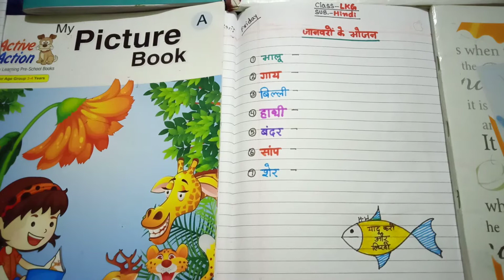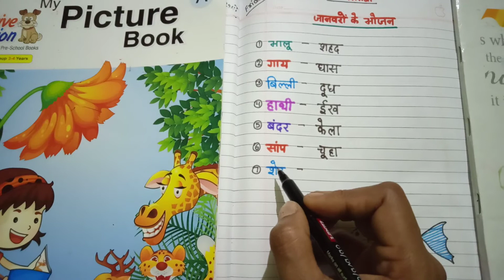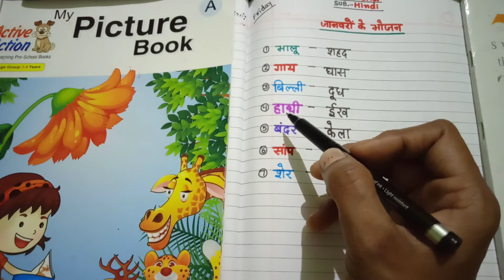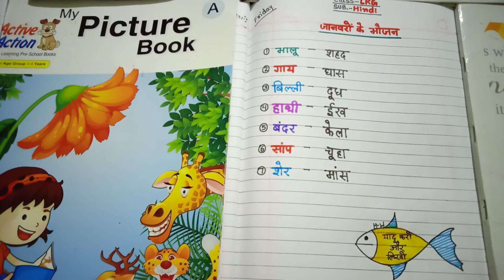Hindi LKG 25 09